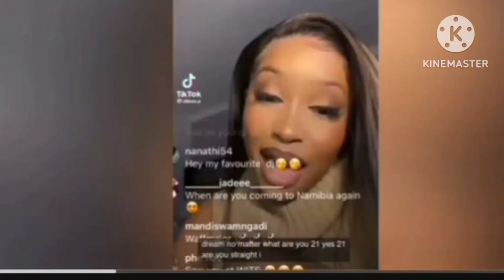Top 5 South African celebrities who are Bisexual/Attracted to both males and females.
Bisexual is when a person is attracted to both males and females. So in this video we are going to talk about South African celebrities who are Bisexual which means they are attracted to both genders. Hit a like button or share.

Top 5 South African celebrities who are Bisexual.